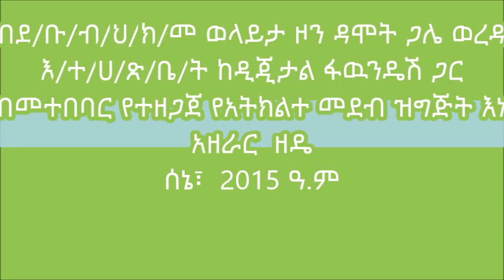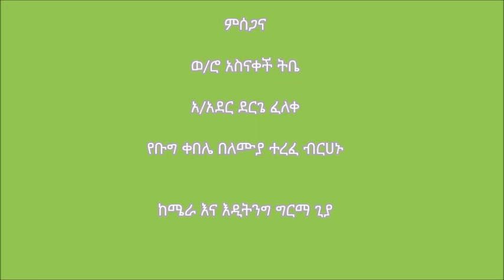Damote Gale _ Vegetable Seed Bed Preparation and Sowing